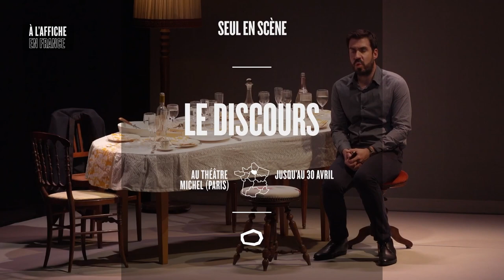Simon Astier parle de la pièce Le Discours - Olympia Tv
Informations et réservations :
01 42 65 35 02

Du mercredi au dimanche à 19h.